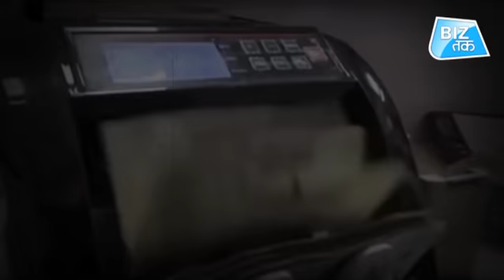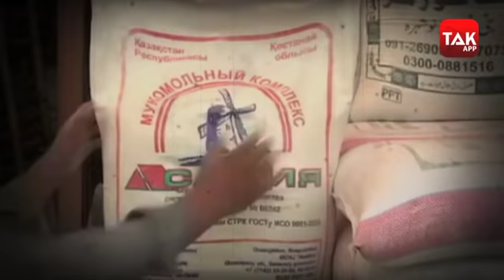दो वक्त की रोटी के लिए तरस गया पाकिस्तान!|Biz Tak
इमरान खान के राज में दो वक्त की रोटी के लिए भी तरस रहा पाकिस्तान, इतना महंगा हुआ आटा